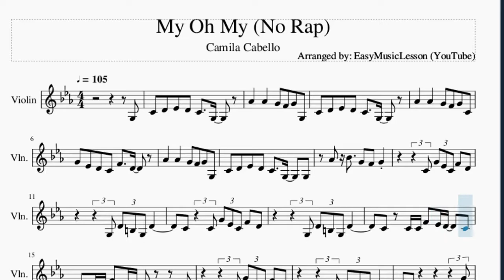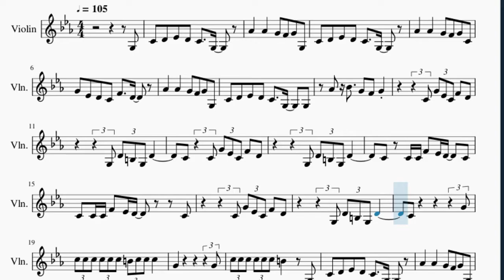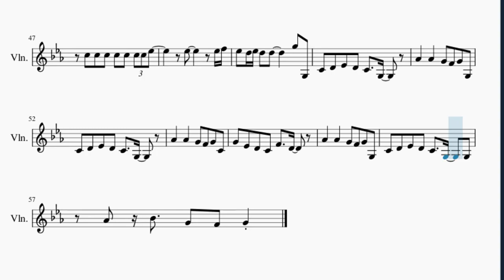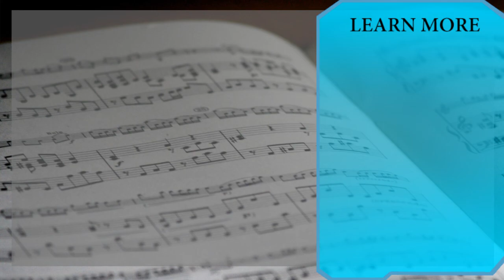Violin Sheet Music: How to play My Oh My (No Rap) by Camila Cabello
Here is a sheet music/tab video on the song My Oh My (No Rap) by Camila Cabello on the violin. A violin sheet music arrangement which is transposed to notes that are easily played by violin, for the song My Oh My (No Rap) by Camila Cabello.

EasyViolinLesson teaches you to play the your favorite instrument, through well-arranged sheet music so that you too can learn how to play My Oh My (No Rap) by Camila Cabello on the violin as fast as you can. A violin sheet music with backing tracks to help your play the song better.

Chords of Violin arrangement:
C Min   Ab Maj   G Maj   C Min   Ab Maj   G Maj   C Min   Ab Maj
G Maj   C Min   Ab Maj   G Maj   C Min   Ab Maj   G Maj   C Min
Ab Maj   G Maj   C Min   Ab Maj   G Maj   C Min   Ab Maj   G Maj
G Maj   C Min   Ab Maj   G Maj

Melody notes of Violin:
G3 C4 D4 Eb4 D4 C4   G3
Ab4   Ab4   G4 F4 G4 G3
C4 D4 Eb4 D4 C4   G3
Ab4   Ab4   G4 F4 G4 C4
G4 Eb4 D4 C4 F4   D4
C4 D4 Eb4 D4 C4   G3   G3
Ab4 Bb4   G4 F4 G4
C4 G4 Eb4 C4 F4 D4
G3 D4 B3 G3 D4
C4 C4 G4 Eb4 C4 F4 D4
C4 C4 C4 F4 Eb4 D4   C4
C4         G4
C5 C5 C5 C5 C5 C5 B4 C5 C5 C5
G4           G4
C5 C5 C5 C5 C5 C5 B4   G3
Ab4 Bb4   G4 F4 G4 Eb4
G4
G4           G4
G4 F4 G4 Bb4 G4 F4 G4 F4 F4 G4
G4 F4 G4 Bb4 G4 F4 G4 F4 Eb4 D4
C5 C5 C5 C5 C5 C5 C5 Eb5
Eb5     Eb5 F5
Eb5 D5 Eb5 D5 D5     G5 G3